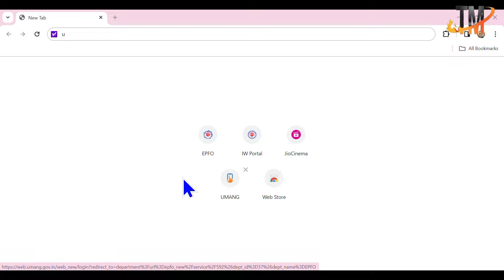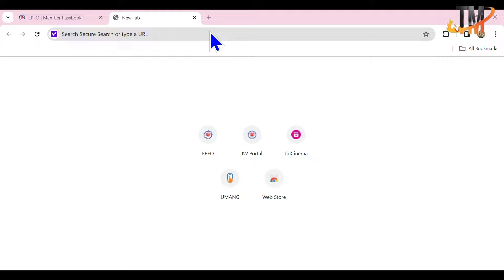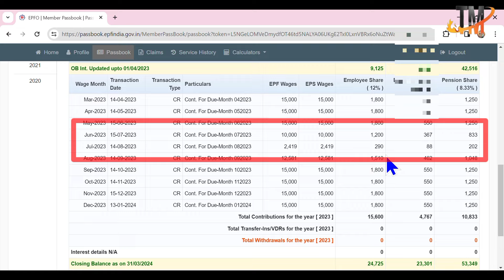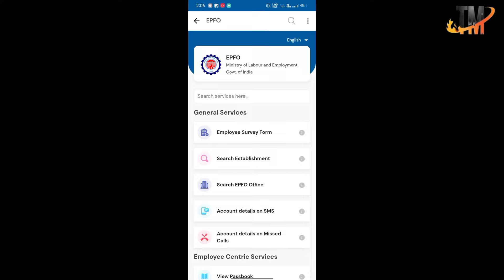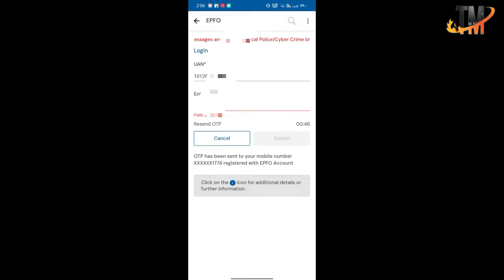PF हर Month कितना जमा कर रखा है कंपनी ऐसे पता करे। जमा हो रहा है या नही PF Balance kaise check kare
EPF New Passbook 2023 मैं अब ऐसे देखें Total PF Amount सबसे आसान भाषा में कितनाजमा है

वीडियो में एक बहुत ही बड़ा पअपडेट के बारे में बात किया हूं

EPFO Latest Update 2024 EPFO Latest Update 2024

PF Portal Login New Update 2024 PF Password New Update 2024

PF Portal पर हुआ बड़ा बदलाव PF Portal पर किया बड़ा बदलाव PF Balance Kaise check kare 2024

PF Ka Password kaise banaye pf new error 2024

PF Passbook not open Solution 2024

PF Ka Paisa kaise check kare 2023 PF Passbook Not open

EPFO New Update 2024 Online PF ka pura Paisa kaise nikale 2024 EPFO

PF

PF Balance check karne waali website kyo nahi khul

rhi hai PF Ka paisa kaise check kare 2024 how to check pf

balance online

pf passbook new update 2024 pf passbook new update

pf passbook not open today pf passbook not open 2024

pf passbook not opening epf passbook new update 2024

pf passbook portal kab open hoga 2024 pf balance portal kab open hoga

pf uan passbook portal new update 2024

pf good news 2024 pf

epf

epfo

Thanks 🙏❣️

employer kyc approve nahi kar raha hai to kya karen

technical_mp bank_kyc_pending2024

SSM_Smart Tech